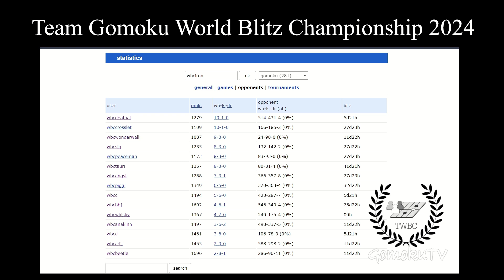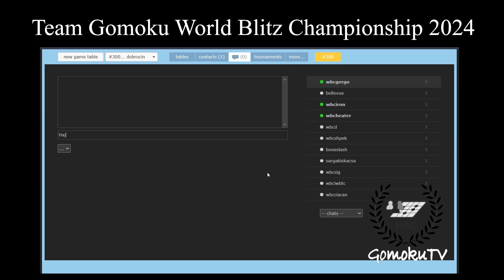Gomoku TWBC 2024 - Poland B vs Hungary A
The match was played in the seventh round of the online Team Gomoku World Blitz Championship 2024.
Commentary by Zoltán László
Intro: 00:00
Round 1: 02:00
Round 2: 34:00
Round 3: 1:05:30